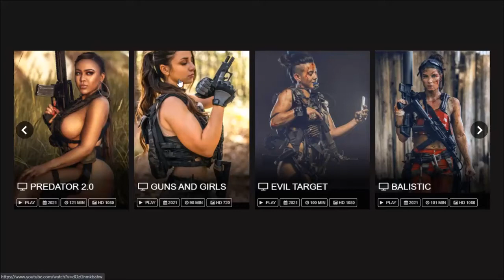MOVIE CAROUSEL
Movie carousel for movie websites and shopping cart websites.